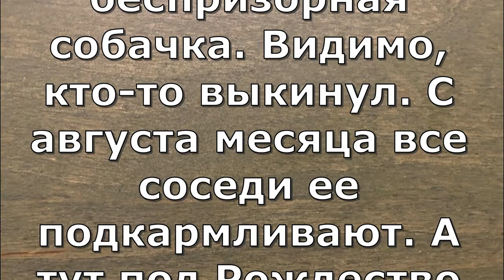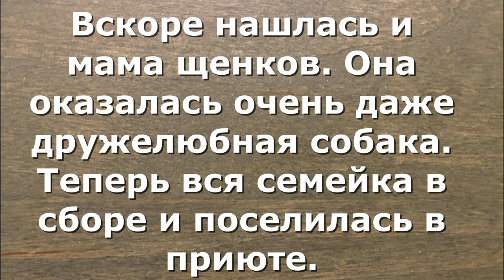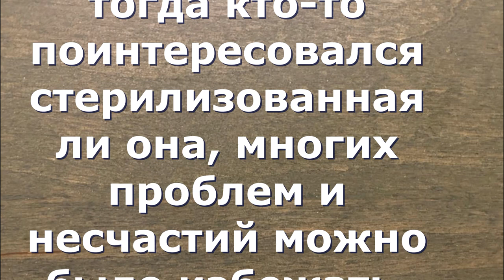Ой, собачка случайно ощенилась! The dog has puppies.